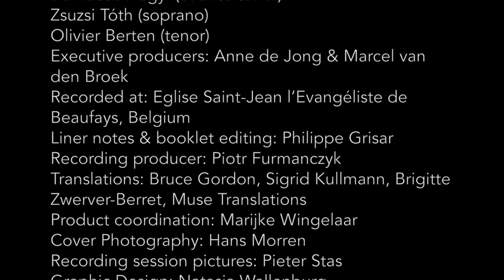Heading for the Edison - The Goeyvaerts Trio wins!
The Goeyvaerts String Trio wins an Edison Award in the category Chambermusic for the cd 'Stabat Mater'! Other nominees in the same category were Steven Isserlis/Rober Levin & Quatuor Ebene!

In the jury report we can read:
'The Goeyvaerts String Trio makes Pärt’s Stabat Mater bloom as never before: crystal clear and full of overtones. Also Simeron of Ivan Moody, composed for the trio, is being played and sung in an unbelievably impressive way.'

The Trio will receive the Edison Award on the BUMA Convention in TivoliVredenburg in Utrecht on November 29th 2014. The Goeyvaerts String Trio gives a concert at the convention and will receive the Edison Award during their concert.

And now the trio is ‘Heading for the Edison' getting ready for the festivities. That is also why they made this small video to thank their fans for all their support.
In earlier video's Kris Matthynssens was filmed riding his bike. Now he is riding in something completely different! A small joke just to let fans and Kickstarter-backers know that 'everything is rolling'. The CD is doing extremely well, already it is a new reference recording for Arvo Pärt's 'Stabat Mater'. But beside that the new piece that was composed especially for the string quartet with singers of Ivan Moody 'Simeron' is highly impressive!

Congrats to the Goeyvaerts String Trio!

The singers on this production are Barnabás Hegyi (counter-tenor) Zsuzsi Tóth (soprano) and Olivier Berten (baritone).